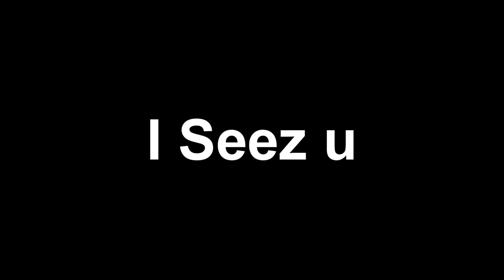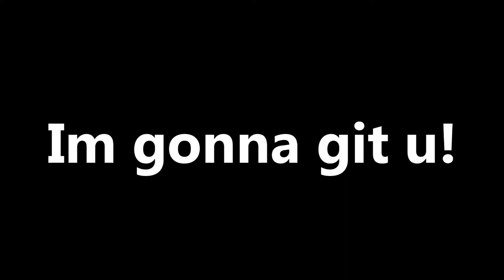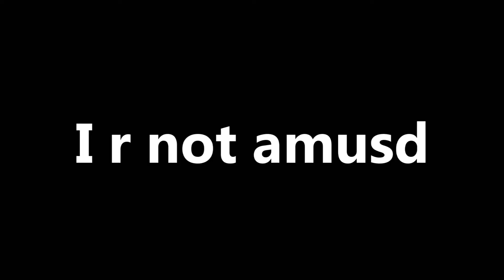i are cute KITTY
Do u liek cute cats? I sure do! See you soon with my next short film!